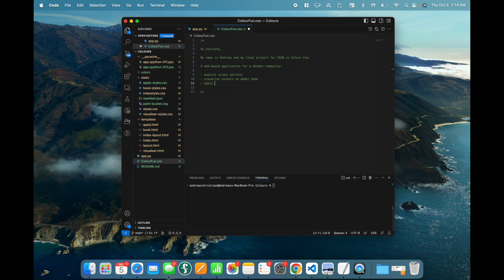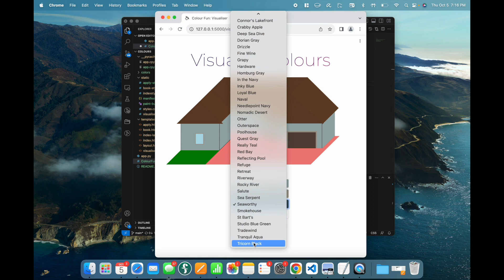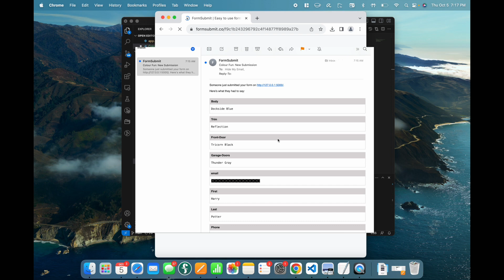Colour Fun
A web-based application for deeded communities allowing user to explore curated colour pallet, visualise colors on a model home, and apply for association approval.